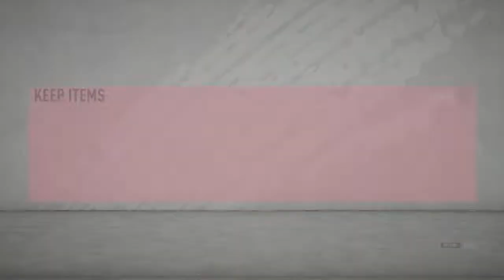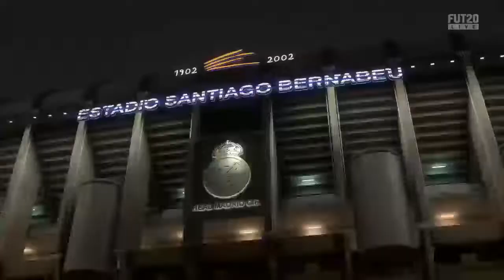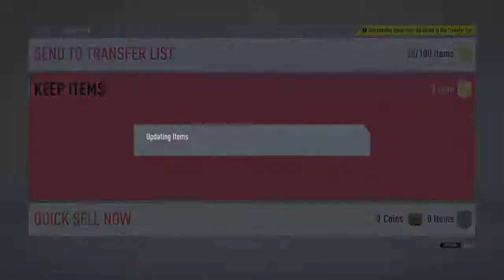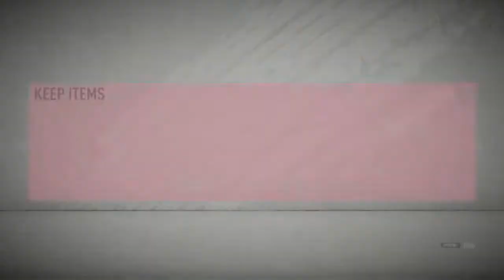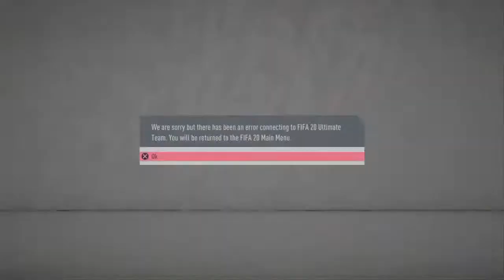FIFA 20 Ultimate Team Pack a Punch R2G Ep 91 100 Chem Finally